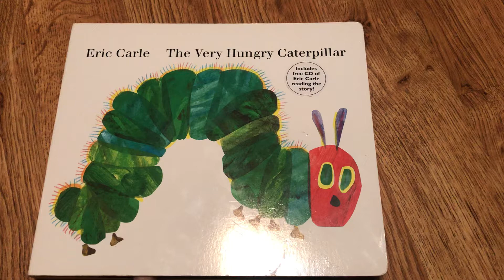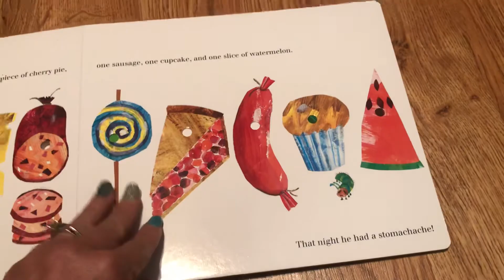The Very Hungry Caterpillar Story